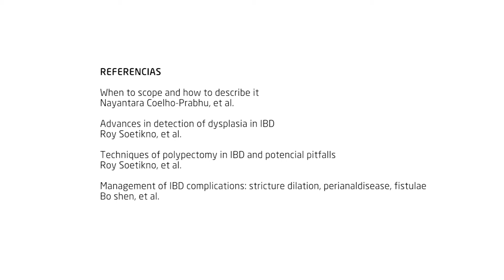GETECCU. AGA Live. DDW 2018. 4º día. Endoscopia y enfermedad inflamatoria intestinal. Dra. Boscá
AGA Live es la retransmisión de lo mejor del DDW18 por día y temas con líderes de opinión de nuestra asociación.